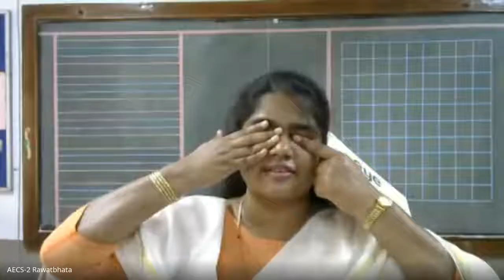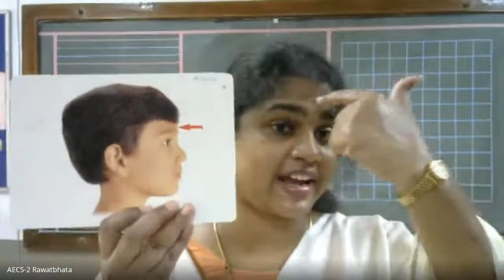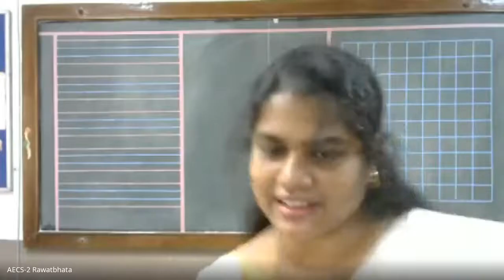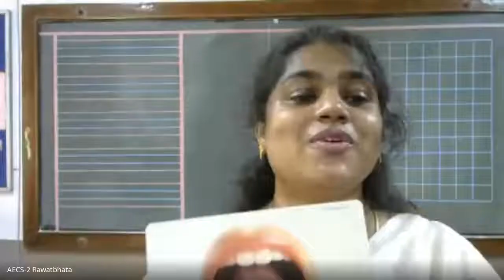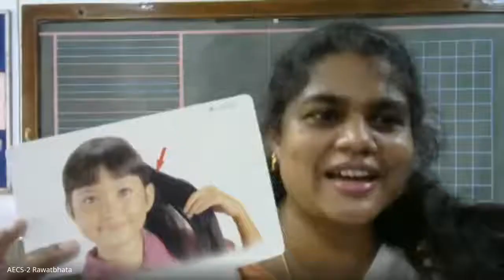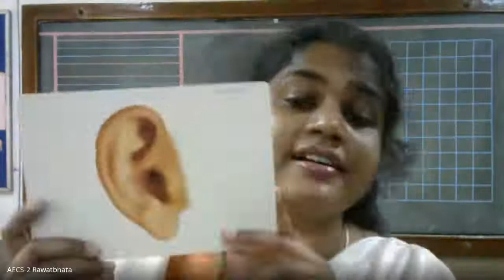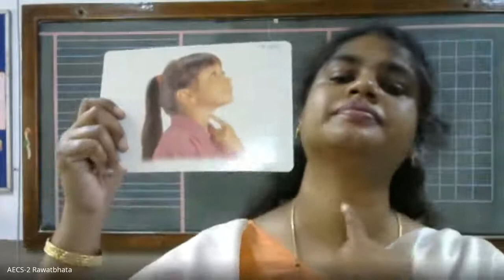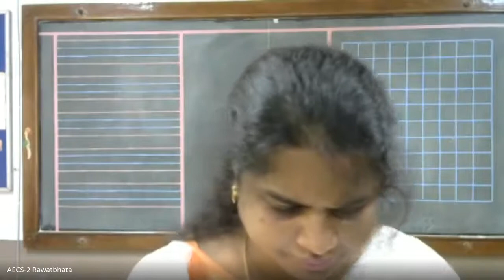Class-Pre Prep ~Body Parts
By Rebecca Sudheer,
AECS-2, Rawatbhata